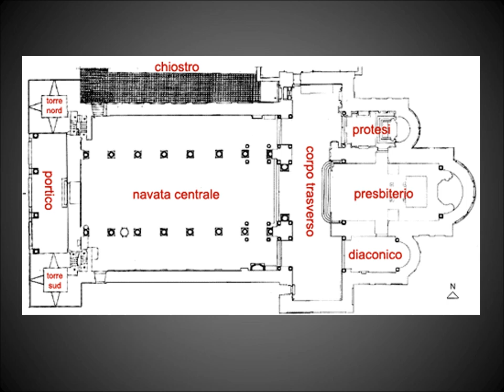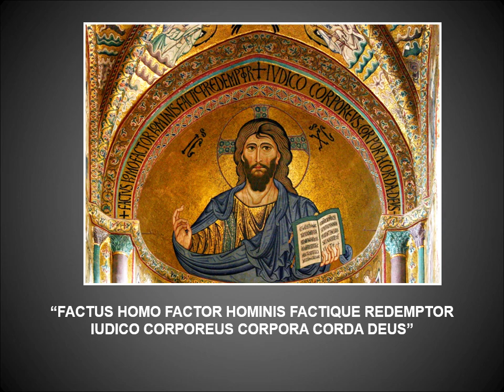Daniela Mancia I mosaici della Sicilia arabo-normanna. Lezione 1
Inquadramento storico dei monumenti, analisi formale e iconografica dei mosaici della chiesa di S. Maria dell'Ammiraglio, detta Martorana, a Palermo, del duomo di Cefalù e di quello di Monreale.